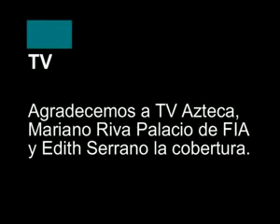Escuela de Animación &gt; #89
¿Te gustó? Cómpralo en MercadoLibre.